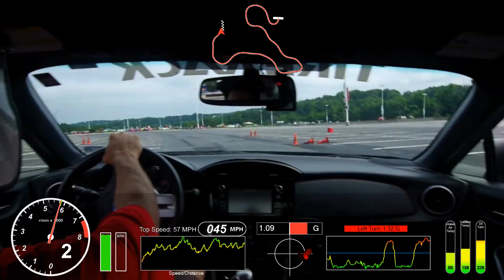2022-07-17 WDCR Event 3 Bill Fastest Run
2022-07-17 SCCA Washington DC Region Championship Event #3
FedEx Field Landover MD,
Course Designed by Sam Strano and Steve Salisbury
Weather High 80s with a slight breeze.
SSC Class ran the 1st and 4th heats.

Very interesting day for me. After the first runs, I was a little surprised to be in first place, but happy with my run.  The run was by no means perfect and I thought I could improve.  However, due to mistakes like the one shown in first clip, I could not get a quicker time.  There were portions of each run that were faster, but I failed to capitalize on those gains and would eventually suffer in some other section.

Over six runs, the total separation in times, from fastest to slowest was 0.180 seconds, which includes my 4th run, where I took a passenger.

The distance to first place from 4th was 1.4 seconds.  Still loving this class and know it's making me a better driver.

Camera:
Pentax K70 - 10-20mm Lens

Software:
VSDC Pro Video Editing

Car Specs:
2015 Subaru BRZ
SSC Spec: (Solo Spec Coupe - SCCA Autocross Class)
Engine mods:
Drop in air filter
Suspension mods:
Koni - Adjustable shocks
Eibach - Pro Kit Springs, F/R anti-Sway bars.
SPC - rear LCAs and Adjustable Toe arms.
Tires:
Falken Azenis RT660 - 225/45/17